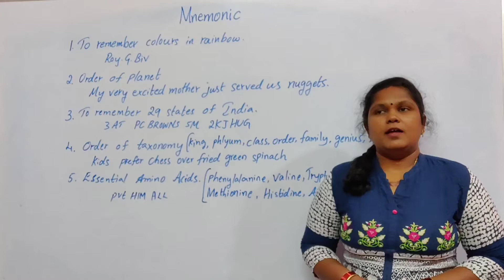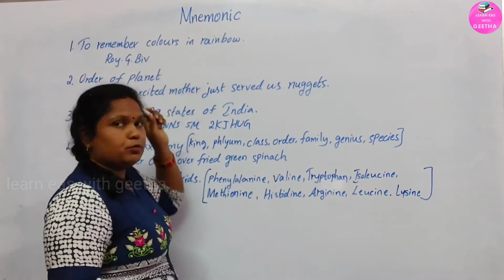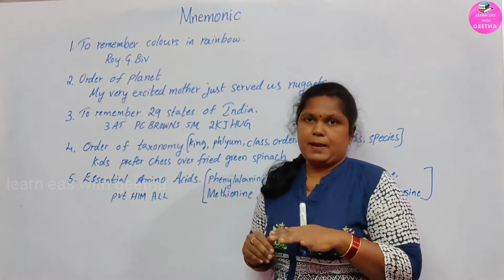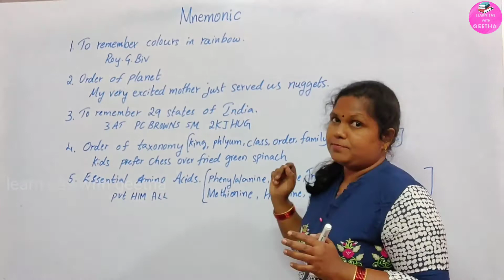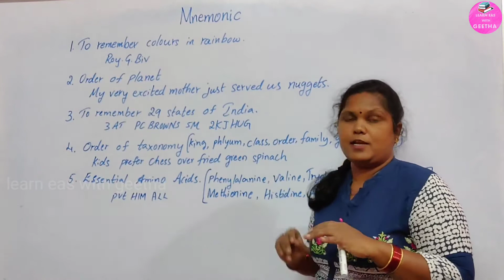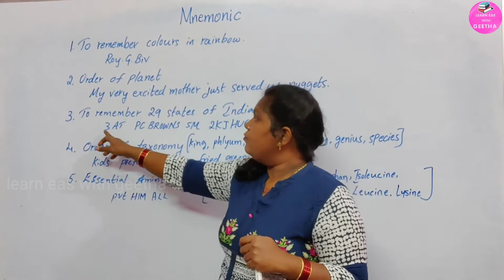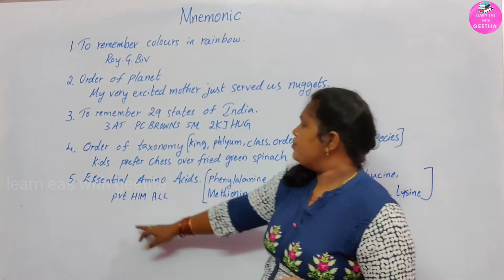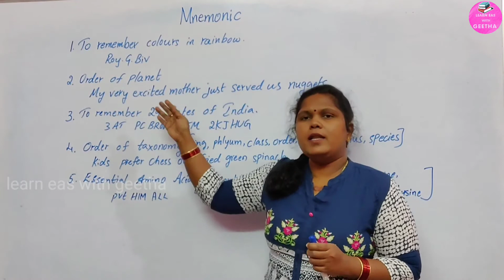Mnemonic Memory Technique | నిమోనిక్స్ చదివింది గుర్తు పెట్టుకొనె ఒక టెక్నిక్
Hello friends
This is Learn Eas with Geetha  . This is the channel  where we are trying to give better education  for the one who has curious  for learning.    As education  does not have any age or time limit   for learning.  We are supposed to expose the best and easy way for learning and better understanding of any topic regarding  learning.
In this video we learn about the mnemonic. It is a techique or a system such as pattern of letters, ideas or associations which assists in remembring something. Here we go with few examples of mnemonics such as how to memorise or to remember colours in rainbow, order of planets in the solar system, 29 states of India and amonic acids.